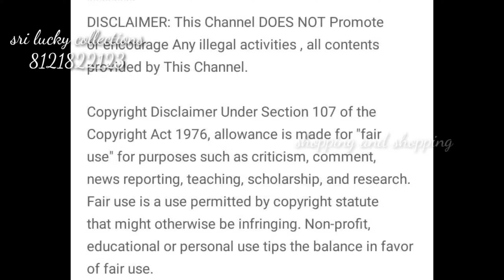Fancy model neck piece//one gram gold earring//with rate ///what's up no.8121822123///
I am Divya Kalidass#
My channel is all types of shopping products
Like saree, chudi, gold items, silver items, diamond items, hovering items, cooking items.,etc., #
To improve my channel
Shopping and shopping # thanks for #